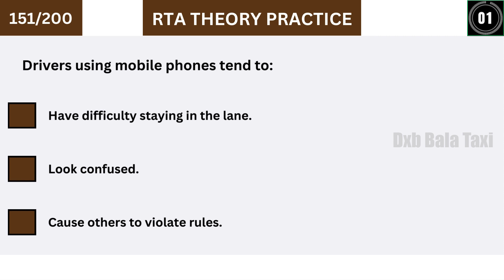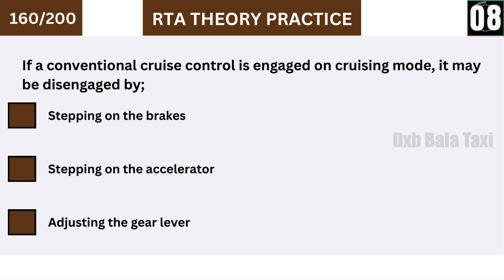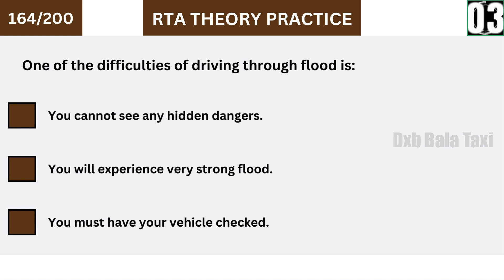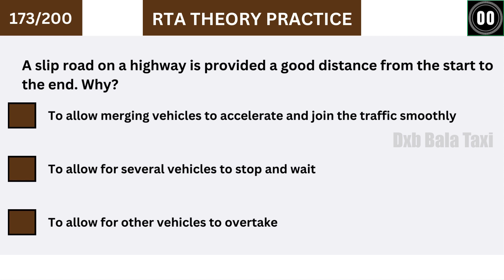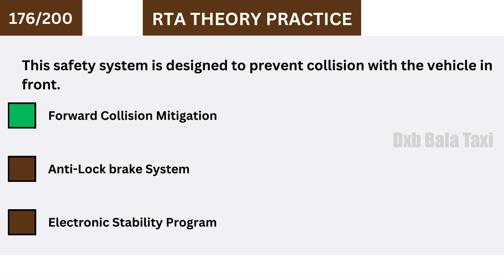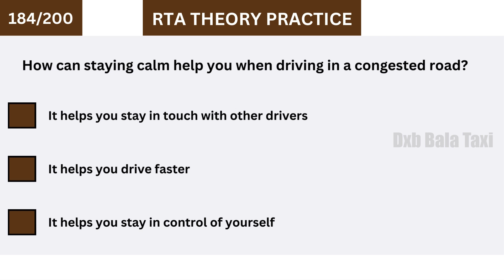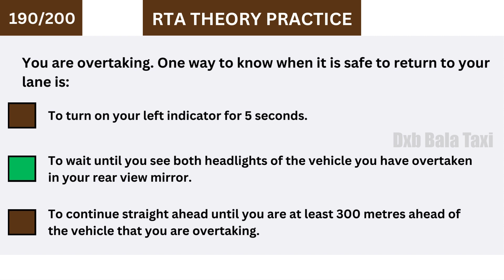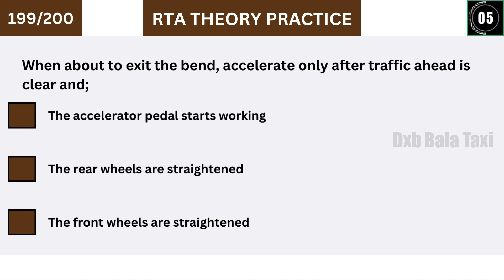2024 rta theory test | rta theory test part 4 | dubai theory test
2024 rta theory test | rta theory test part 4 | rta theory test in dubai
Video Description:
Welcome to the RTA Theory Test channel! In this video, we embark on an enlightening journey through the realm of crossroad signs. Crossroads can be complex terrains to navigate, but with a solid understanding of the signs that guide us, we can drive confidently and safely through these intersections.
What to Expect: 🚦 Comprehensive Exploration: Join us as we delve into various crossroad signs, dissecting their meanings, and unraveling the vital information they convey to drivers.
🛑 Significance of Each Sign: From yield signs to stop signs and beyond, we break down the significance of each crossroad sign, emphasizing their role in ensuring smooth traffic flow and preventing accidents.
🚗 Practical Insights: Gain practical insights and tips on interpreting these signs correctly, empowering you to navigate crossroads with confidence and safety.
🤔 Why It Matters: Understanding these signs isn't just about passing a test; it's about becoming a responsible driver, ensuring your safety and that of others on the road.
👍 Engage and Learn: Join the conversation by commenting below. Please share your experiences with crossroad signs and let's learn from each other.
About RTA Theory Test Channel: At RTA Theory Test, we're committed to providing comprehensive insights into road safety, traffic rules, and essential driving knowledge. Our goal is to empower drivers, from beginners to experienced road users, with the knowledge to navigate roads confidently and responsibly.
Subscribe & Stay Informed: If you found this video informative, hit that subscribe button and ring the notification bell to stay updated with more engaging content on road signs, traffic regulations, and safe driving practices.
Conclusion: Join us on this educational journey as we uncover the secrets behind crossroad signs. Remember, road safety begins with understanding the signs around us. Let's decode the language of the road together on the RTA Theory Test channel!